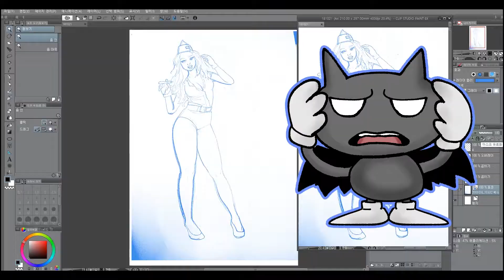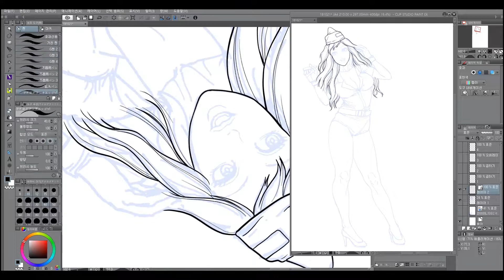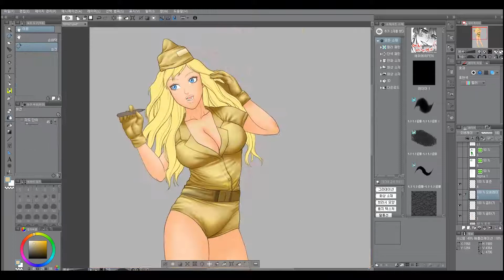Let's draw a military girl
This time I Painted a military girl